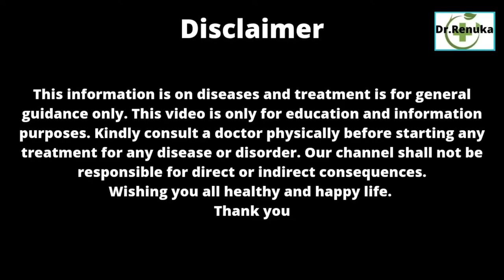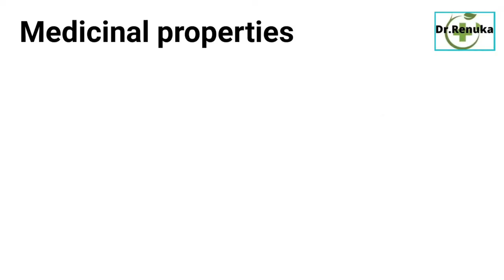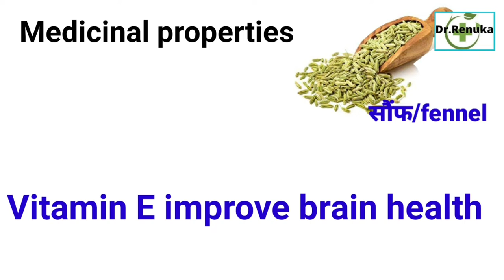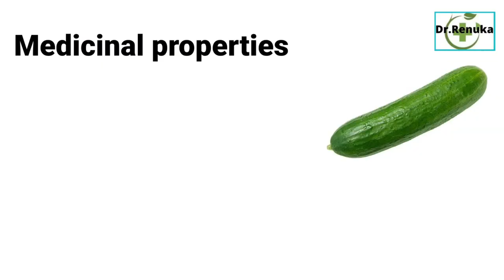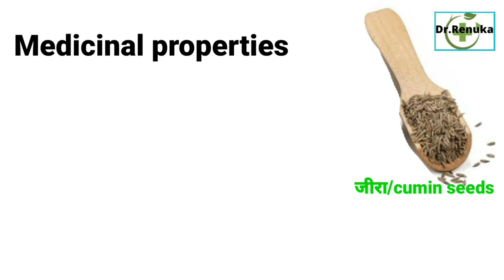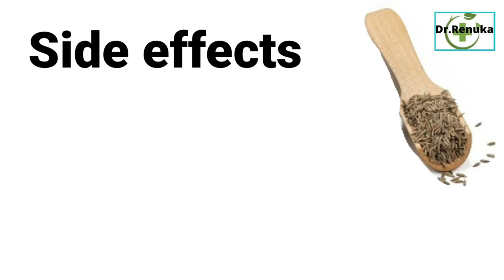गर्मियों के लिए डिटॉक्स ड्रिंक । Detox drinks for summer । weight loss । Detox for healthy skin ।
Namaste friends,
Yoga (CCY in 2003)
गर्मियों के लिए डिटॉक्स ड्रिंक, detox drinks for summer, detox drinks for weight loss, detox drinks for healthy skin, liver detoxification
इस वीडियो में मैने यह बताने की कोशिश की है , कि शरीर में toxins, क्यों जमा हो जाते है, और जब ये हमारे शरीर में ज्यादा मात्रा में हो जाते है तो, विभिन्न बीमारियां हो जाती है। इसलिए यदि हम शरीर को डिटॉक्स करके, बॉडी को अंदर से क्लीन कर ले। तो बीमारियों का percentage बहुत हद तक कम कर सकते है।
यह detox process आपको निम्न बीमारियों को ठीक करने में हेल्प करेंगी।
Diabetes
Obesity
Kidney problems
Heart problems
Increase cholesterol
Unhealthy skin
Acne
Digestion problem
Constipation
IBS
Acidity
Liver problems
ये गर्मियों के मौसम में लिए जाने वाले डिटॉक्स , वजन कम करने में help करते है, skin को healthy बनाते है। Liver को healthy बनाते है। eye sight को improve करते है।